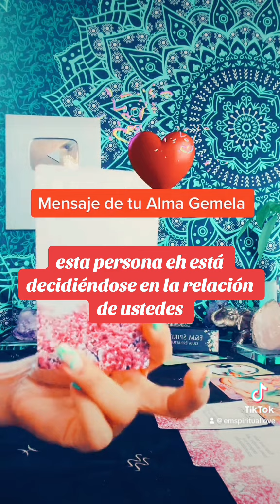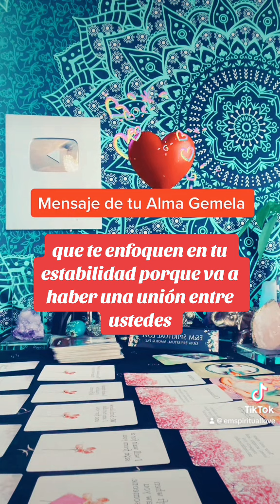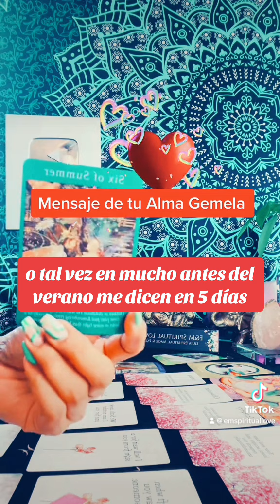Reconoce Su Error & Sus Emociones📲 El Contacto Cero 0️⃣ 💕 Almas Gemelas 🫶🏽💫